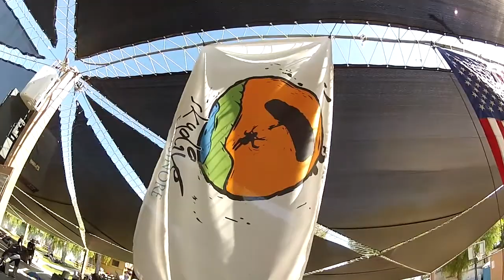Josh Warren Tandem Skydive at Skydive Elsinore